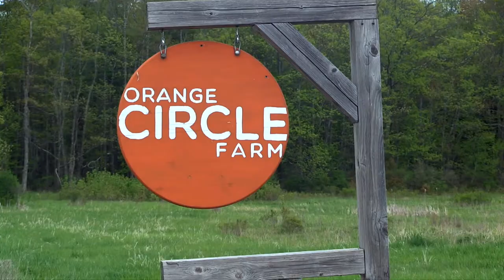Open Farm Day Invite PSA 1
Open Farm Day is July 25th and Jeff Benton of Orange Circle Farm is planning on participating.  He would like other Berwick farmers to participate.